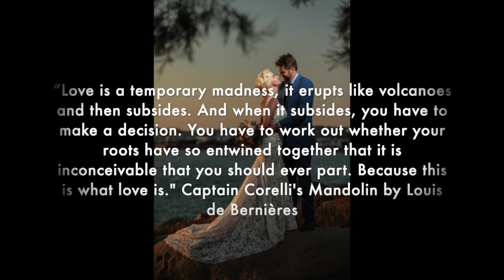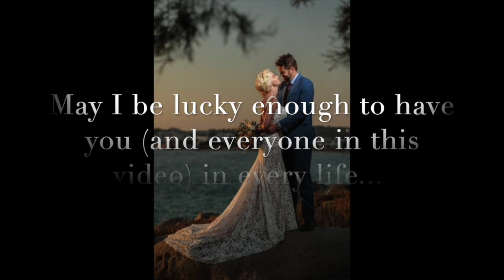Million Years - Fawn Segerson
I found great comfort when a very wise woman told me about a decade ago that everyone in our past or present life has been a part of our past life and will be part of our next life...and I love that thought of reincarnation. One year ago today I was lucky enough to marry Daniel Stokes, the most wonderfully loving, caring, kindest, smartest and thoughtful person in the world...this is the song I wrote for our wedding in Naxos, Greece (however finished many months later 😳). I am more than lucky to have you now, and there are no words to describe how lucky I would feel if I knew I could have you forever.